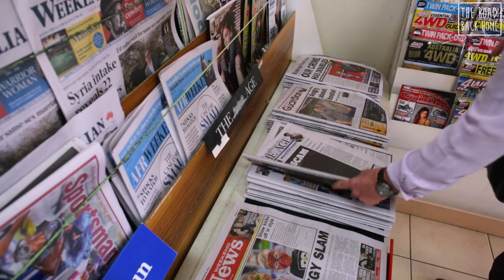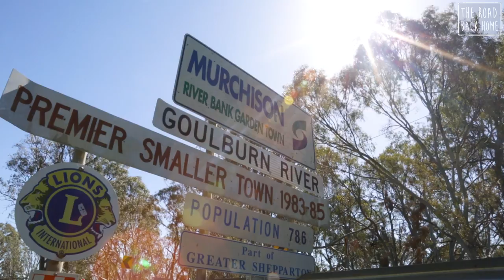The Road Back Home - Heather Ewart: Murchison, VIC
ABC Back Roads presenter Heather Ewart reveals why her home town is now considered to be a hidden gem.